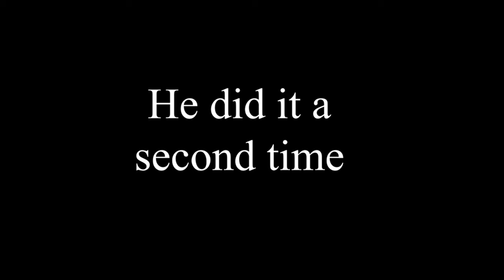Gate Guardian Initiated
Playing Golf it with friends.  They initiated the gate guardian event.